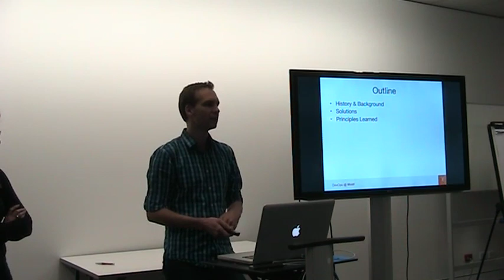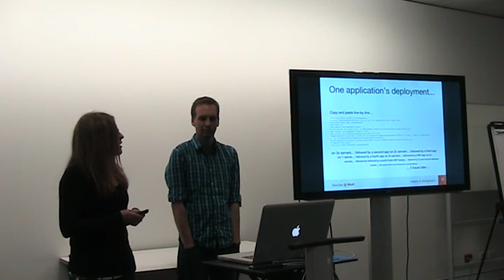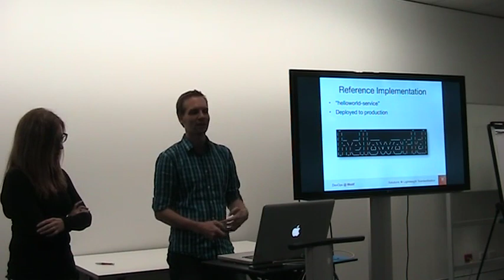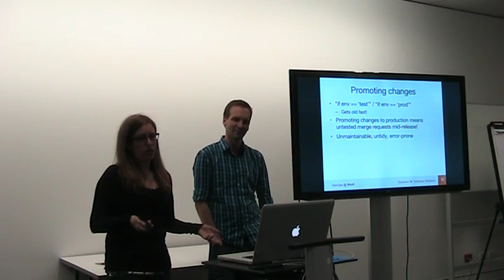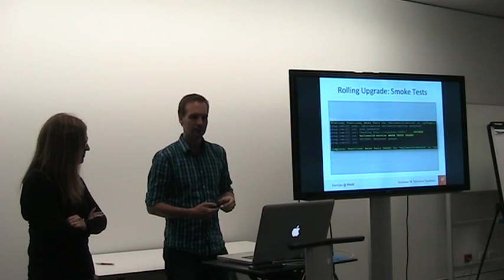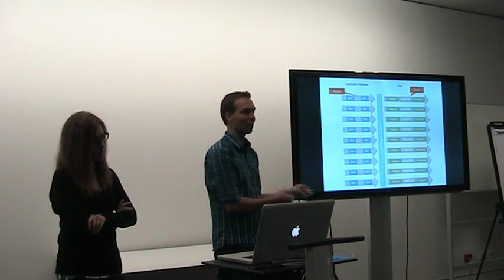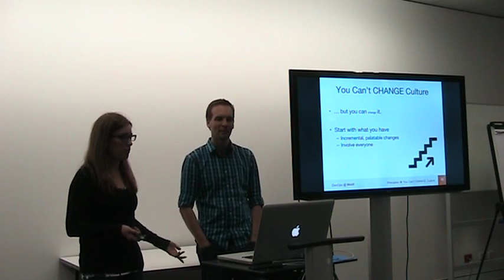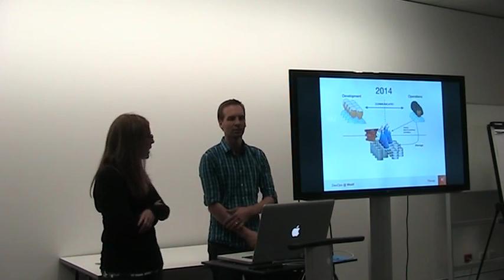DevOps Brisbane June 2014 - DevOps @ Wotif - Alexandra Spillane & Matt Callanan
"DevOps @ Wotif.com" - Alexandra Spillane & Matt Callanan present the journey Wotif has been on implementing a DevOps and Continuous Delivery transformation to reduce cycle times measured in months down to hours, sometimes even minutes.  Importantly, not just be about the tools (such as Puppet, Hiera, Fabric, TeamCity, ZooKeeper, etc) which featured heavily in the transformation but also about the cultural changes and how they were implemented, the lessons learned, and the key takeaways that attendees can take back to their workplaces.  Alexandra & Matt work in the "Continuous Delivery" team at Wotif, charged with rolling out an enterprise-wide adoption of DevOps & Continuous Delivery.